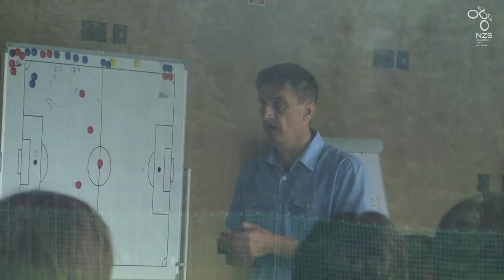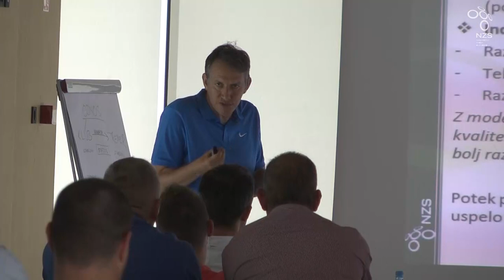Izpopolnjevalni seminar za trenerje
V Nacionalnem nogometnem centru Brdo je v nedeljo, 6. junija, potekal izpopolnjevalni seminar NZS za trenerje kadetskih in mladinskih ekip ter vodje mladinskih programov 1. slovenske mladinske in kadetske lige.